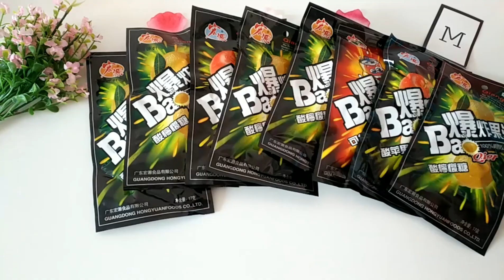一次混合56颗爆炸糖做泥，无硼砂，加水发生神奇的喷泉反应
一次混合56颗爆炸糖做泥，无硼砂，加水发生神奇的喷泉反应 "请放心，这个视频专注于美食的制作过程，所有食材的获得方式都符合道德和法律规定。"